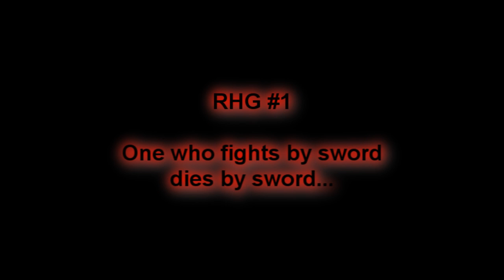RHG #1 Cassanova vs Kratos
It's mah first RHG battle...and it's made with Pivot to.. :O. YEA I KNOW! AN ACTUALLY GOOD RHG BATTLE IN PIVOT OMGWTFLOLWUTROFLCOPTER!!!